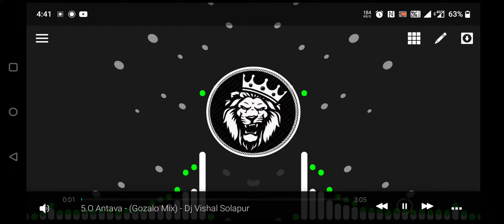Top 10 avee player template download avee player template link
Avee Player Dj Gif 62

Avee player editing61

Avee player new

61

Avee player template 2022 69

Avee player template black screen new 69

Avee player template full screen 62

Dji light avee player template 60

avee player dj template download 66

avee player dj template download 2021 67

dj avee player template 66

new avee player template 2021 68

new avee player template 2021 downl.. 63